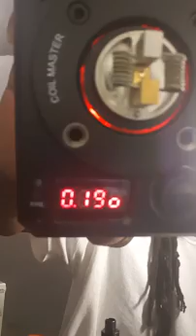Gragas tank review continues maine p3, dawg stay tuned maine